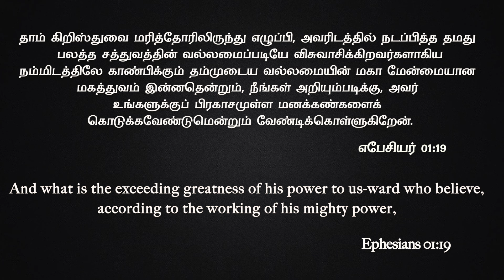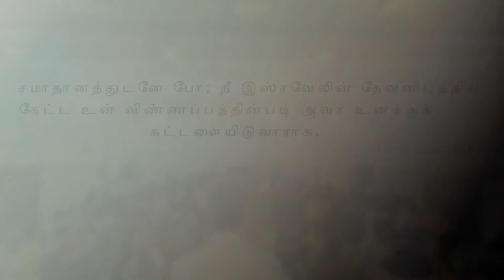உன் பயத்தை நான் நீக்குவேன் | Message By Pastor M.Simon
Un Payaththai Naan Neekkuvaen

Name: M.simon
Bank: INDIAN BANK
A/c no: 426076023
Branch: Anna Nagar, Chennai.
IFSC Code: IDIB000A025

A/C NAME: APOSTOLIC CHRISTIAN ASSEMBLY PUZHAL MINISTRIES
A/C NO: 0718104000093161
A/C TYPE: SAVINGS ACCOUNT
BANK: IDBI BANK
BRANCH: PERIYAR NAGAR
IFSC CODE: IBKL0000718

NO:33, Thiruvalluvar St, Puzhal, Chennai - 66

ShareChat: ACAPUZHA